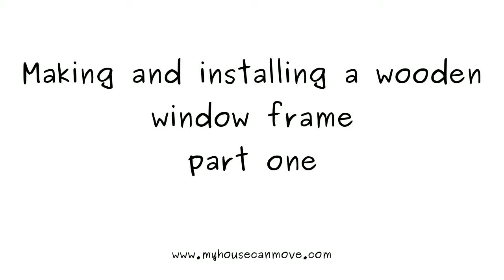Making and installing a wooden window - part 1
In this video I'll be going through the method I used to make the window. It's a pretty basic frame, finished off internally with quadrant beading.

As I was having sound issues again, not much is said. You should get the gist though :)

If you have a question, please post below.